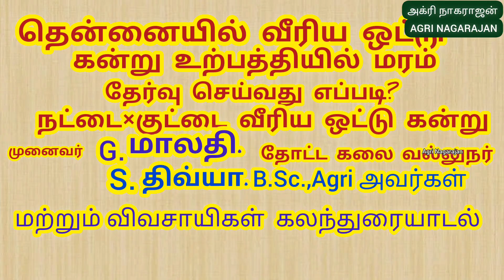தென்னை வீரிய ஒட்டு கன்று உற்பத்தியில் மரம் தேர்வு செய்வது எப்படி? நெட்டை×குட்டை